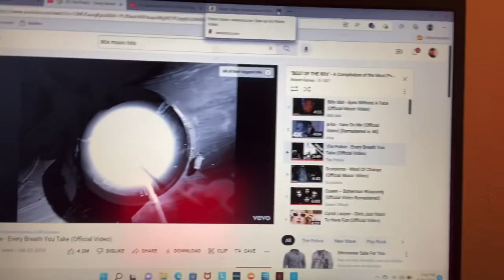LISTENING TO OLD SCHOOL MUSIC UNTIL MY ANXIETY GOES AWAY